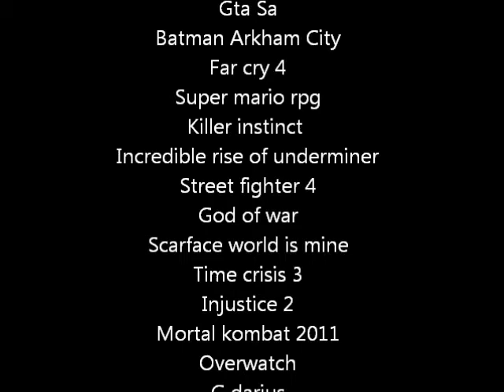Defeat of my favorite video game villain part 2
Villain quotes

"i wanted to see some humans, so i came up"-Flandre scarlet
"No one can defeat me!" -Heihachi Mishima
"Welching on me like all the others, eh? I'll teach you for backing out of a deal! HAVE AT YOU!" - Devil
"ahhh ahhh" - King Pig
“That's it? A dull cliche? It's fitting those would be your final words…” -Ultron Sigma
"I'm Mephiles, Mephiles the Dark! What, did you forget me?" -Mephiles the Dark
“ROOARR!!” -Megabug
"Intimidate those who intimidate others, Carl. It's my job." - Frank Tenpenny
party started!” -Joker
"You and I, are gonna tear shit up!” -Pagan Min
"Hurrumph! Better yet... Why don't YOU give me YOUR stars. Why, then I could easily conquer this world! Then we could get rid of wishes, and create a world filled with... WEAPONS!!" -Smithy
"Pitiful creature"-gargos
"behole underminer"-underminer
"dont come back"-seth
"You have no idea what a true monster is, Kratos. Your final lesson is at hand!" -Ares
"I think you speak from the heart, Montana"-alejandro sosa
"And now...time to get rid of you both!" General Giorgio Zott
"My point of origin was a thousand light years removed from Mars, on the planet Colu. I am. Brainiac." - Breiniac
"I am Shao Kahn, Conqueror of Worlds! You will taste no victory!" -Shao Kahn
“Death walk’s among you.” -Reaper
"???"-embyron
"?"-slender man